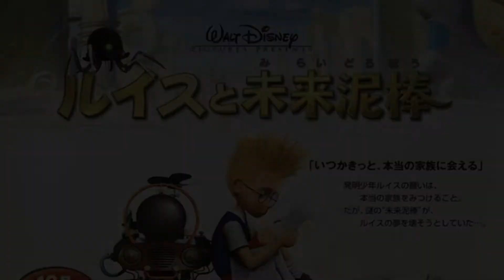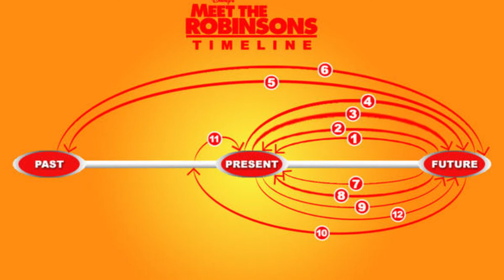Classic But Forgotten Characters : The Robinsons 【2007】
Meet The Robinsons was one of the Disney animated films of the early 2000's that was widely considered to be forgetful and often ignored when people look back on the films of the decade. Why?